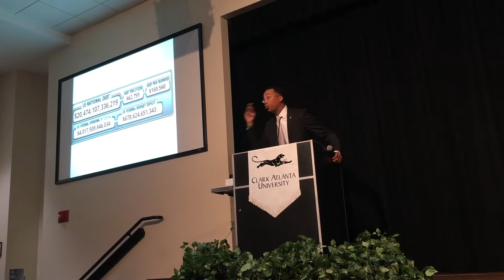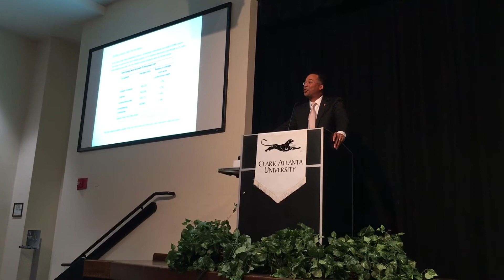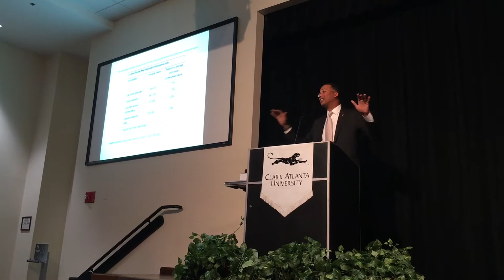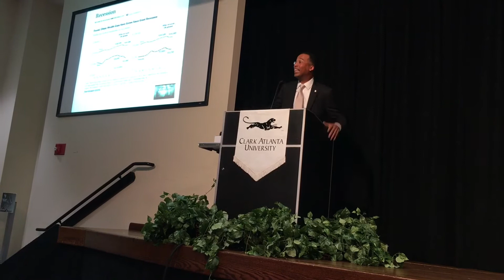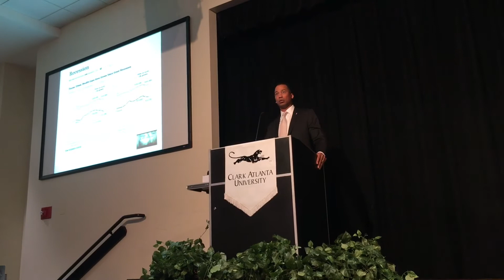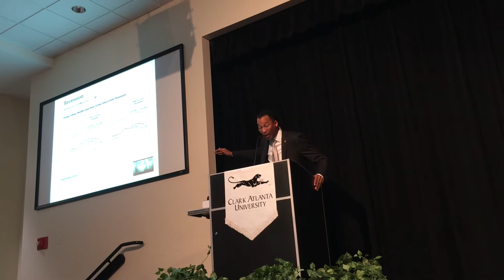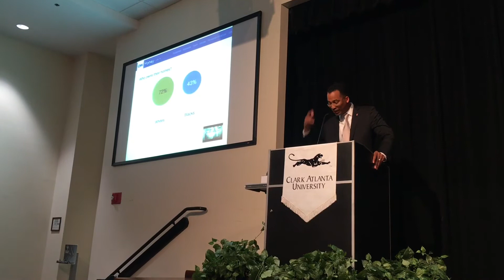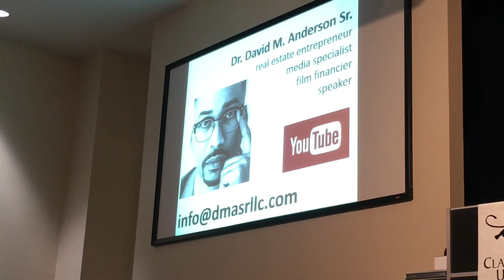Dr. David M. Anderson Sr. SPEAKS - No Student Loans - Clark Atlanta University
Dr. David M. Anderson Sr. gives the students at the Clark Atlanta University a road map to success on how to finance their  education without using student loans. The Student Loan program is the biggest HOAX in the American Educational System and
Dr. Anderson dismantles the HOAX with "Financial Truth"...
Students should not use student loans to cover educational costs!
Students must put together an educational equity plan (with or with out parental assistance) that allows for them to cover the cost of their educational expense without utilizing the Student Loan Program.